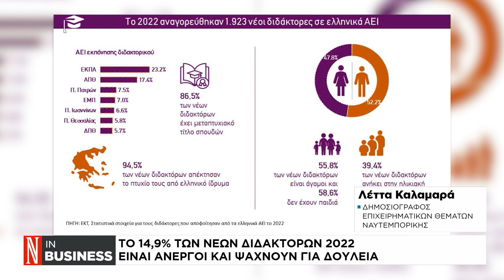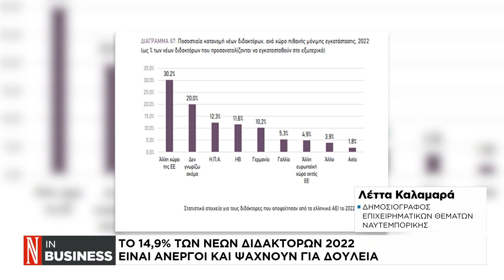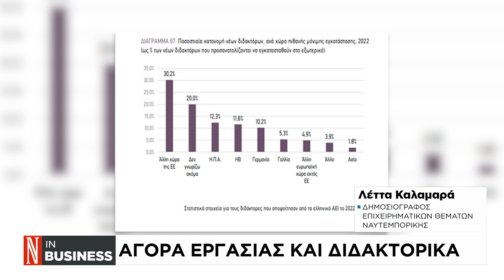Το 14,9% των νέων διδακτόρων είναι άνεργοι και ψάχνουν για δουλειά